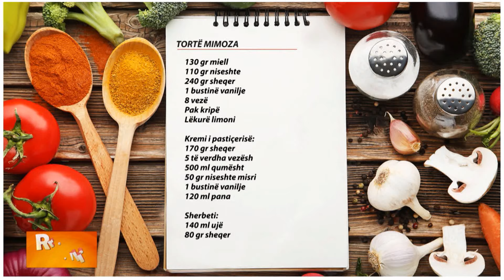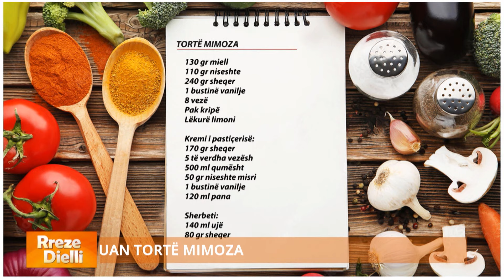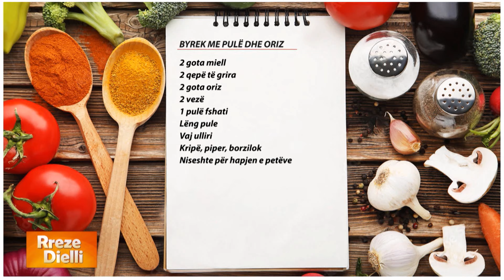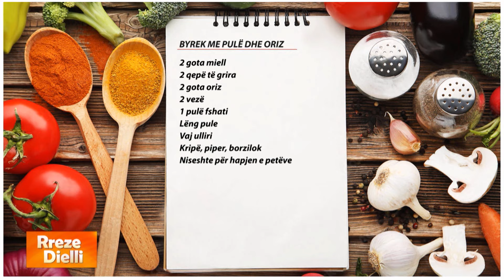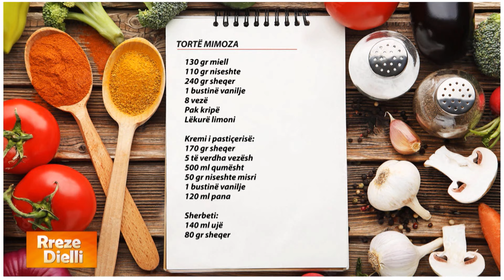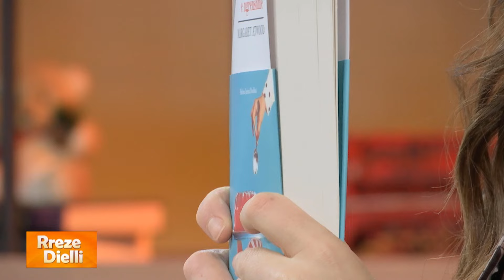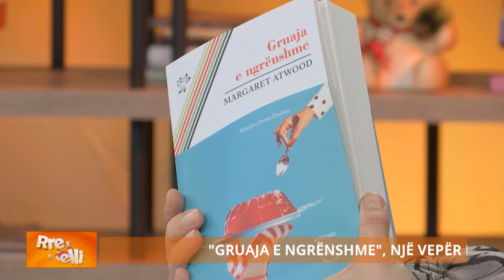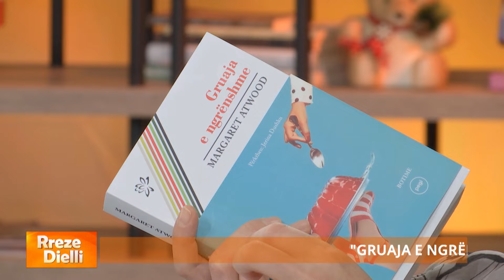Rreze Dielli - Emisioni 7 Mars 2024, Receta / Çifti i mësuesve / Mësuesi në sytë e nxënësve / Libri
Zonja Albana solli dy sugjerime recetash plot shije në “Rreze Dielli”. Recetat e përzgjedhura për ditën e sotme ishin: Byrek me pulë dhe erëza / Tortë Mimoza.

Në ditën e 7 marsit, festës së mësuesit flasim në studion e “Rreze Dielli” me çiftin e vjetër të mësuesve Muhamet dhe Violeta Kuqi. Muhamet Kuqi gjithë jetën ia dedikoi mësuesisë si mësues i histori-gjeografisë. Në Elbasan ai njihet si “mësuesi hero” duke qenë se nuk e la profesionin edhe pas një goditje në tru, një paralizë që i mori gjysmën e trupit. Muhameti nuk u dorëzua, vazhdoi mësimdhënien dhe pikërisht tek nxënësit e tij gjeti forcën dhe fuqinë më të madhe. Prej një viti ai ka dalë në pension dhe i kujton me mall vitet e mësuesisë, edhe pse nxënësit e tij duket se nuk e kanë harruar, pasi e kujtojnë shpesh. Ndërsa bashkëshortja e tij, Violeta vijon ende pas 36 viteve të japë mësim në ciklin fillor. “Mësimdhënia është kënaqësia ime më e madhe, më bën të lumtur, panvarësisht përballjes me breza të ndryshëm” shprehet mësuese Violeta.

Xhoi Jakaj, një nga mësueset më pasionante të Gjimnazeve të Tiranës, edhe pse është shkëputur nga mësimdhënia, i kujton si vitet e saj më të bukura të karrierës. Edhe pse në një tjetër formë, Xhoi vijon edhe sot të punojë me fëmijët duke u fokusuar në evidentimin e talenteve të tyre. Pikërisht dy vajzat Iris Hysendhima dhe Jusra Zykollari që i bashkohen bisedës janë mjaft të talentuara, por dhe nxënëse të shkëlqyera. Dy nxënëset e vogla flasin për raportin që kanë me mësueset e tyre. Pyetjes se si është modeli i një mësuesi të mirë në ditët e sotme, ato i përgjigjen: Mësuesi duhet të jetë mirëkuptues, të mos jetë shumë i rreptë, por të ketë autoritet dhe rregulla. Ndërsa Xhoi Jakaj kujton dy mësuesit e saj, të cilët në njëfarë mënyre i kanë shënjuar jetën, organizimin dhe bllokun e shënimeve duket se dhe sot e kësaj dite e ka të trashëguar pikërisht nga njëri prej mësuesve të saj. “Sfida e mësuesit sot është të edukojë dhe t’i japë dije edhe atyre nxënësve që janë më problematikë” shprehet Xhoi.

“Gruaja e ngrënshme”, një vepër feministe, plot humor të zi, ku gruaja bëhet një tjetër produkt ‘i ngrënshëm’ dhe i komercializuar për oreksin e krijuar nga mediat... Në studion e “Rreze Dielli” Botuesja Loreta Berhami prezanton një nga librat bestseller të Margaret Atwood “Gruaja e ngrënshme”, një vepër brilante dhe e fuqishme, e mbushur me ironi dhe metafora, një kryevepër e paharrueshme shkruar nga një mjeshtre e vërtetë e letërsisë bashkëkohore.